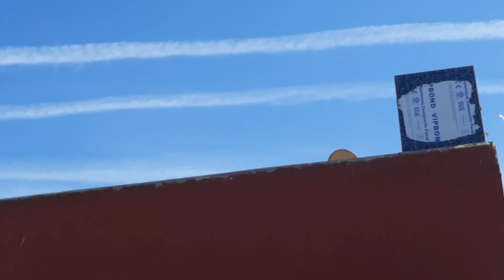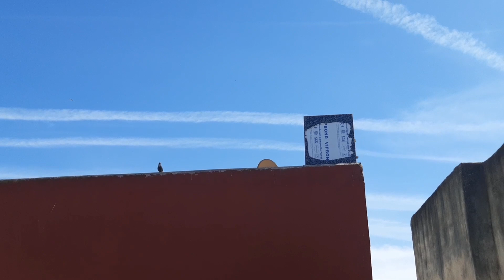إسترجاع لقب ملك السفيانوس من ماها لسماها تولع ؤ دير القطن تحياتي بجميع الالوان0767472648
قناة نافع لتربية حمام السفيانوس